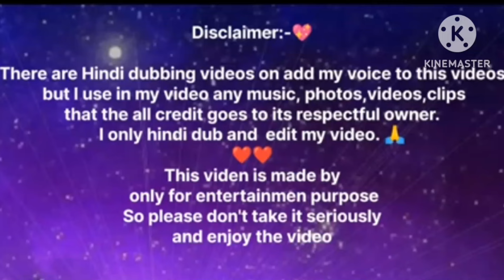❤️Twins one love ❤||💜part 3💜||twins sister and one boy lovestory ❤️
❤️Twins one love ❤||💜part 3💜||teakook yoonmin lovestory ❤️